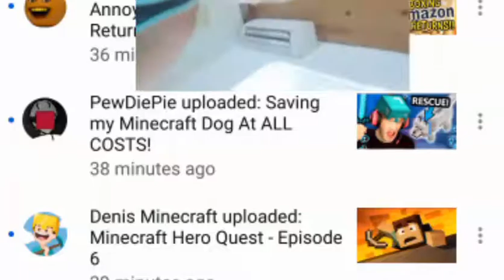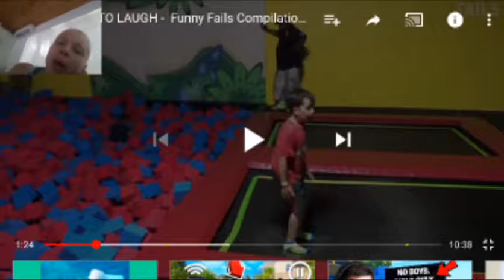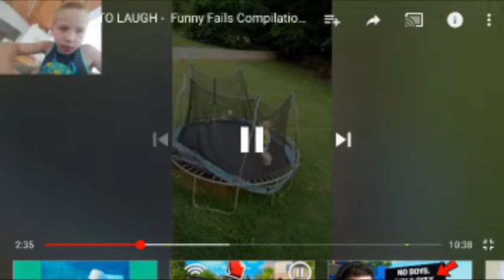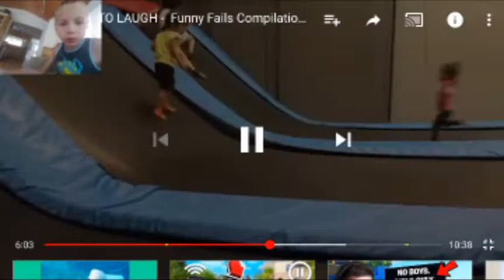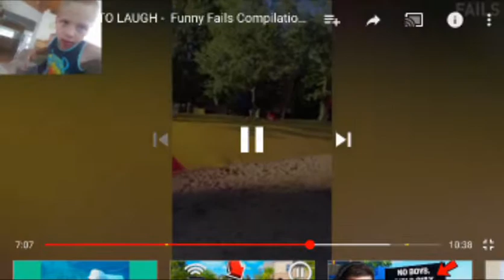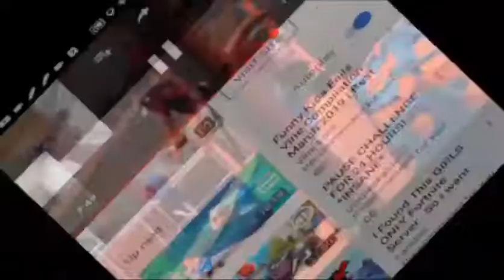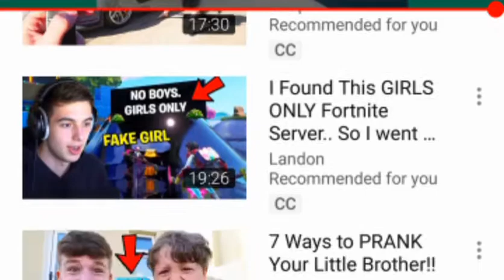TRY NOT TO LAUGH part 1